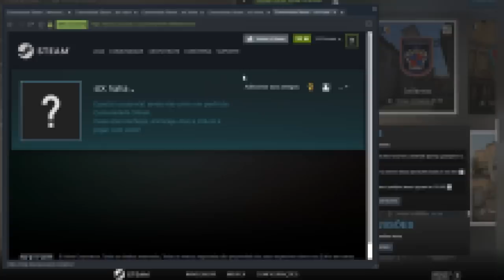CS:GO FREE 2023... (TRETEI com o XITER DO MEU TIME no CS GRÁTIS)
No vídeo de hoje,  joguei uma partida de CS:GO na versão grátis do jogo (CS FREE). E como já esperava, encontrei cheaters e hackers